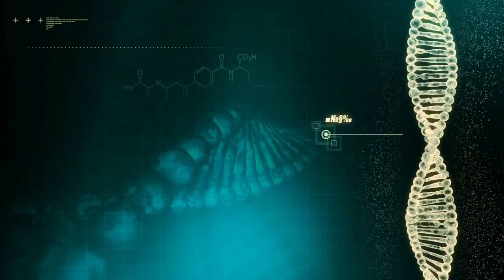Labrador Retriever Dogs 101: The Popular and Versatile Dog Breed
Labrador Retrievers are known for their loyalty, affection, intelligence, and versatility. In this Animal Facts episode, we take a closer look at the history, size, appearance, temperament, intelligence, exercise needs, health, and lifespan of this beloved dog breed. Whether you're looking for a hunting or fishing companion, therapy or assistance dog, search and rescue partner, or just a friendly family pet, the Labrador Retriever may be the perfect match for you.

0:00 Introduction to Labrador Retrievers Dogs 101
1:45 History of the Labrador
2:25 Labrador Retriever Size and Appearance
3:29 Grooming Your Labrador Retriever
4:00 Labrador Dog Temperament and Family Life
5:11 Intelligence and Training of Labradors
6:53 How Much Exercise Does a Labrador Retriever Need?
8:16 Health and Lifespan
9:54 Furry Facts